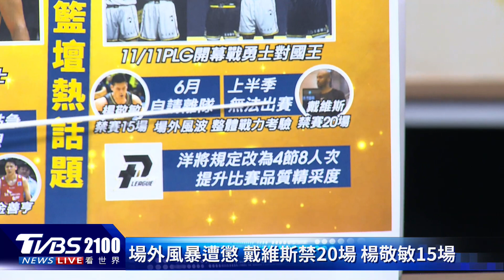中華職棒台灣大賽第五戰 樂天桃猿搶先聽牌 大聯盟大谷翔平爭奪戰開跑｜TVBS聊國際PODCAST@TVBSNEWS01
中華職棒台灣大賽第五戰，樂天桃猿11:0擊敗味全龍，搶先聽牌。大聯盟大谷翔平爭奪戰開跑，多數總管壓倒性認為道奇會是最後贏家，資深體育主播陳亞理帶您一起來看看。